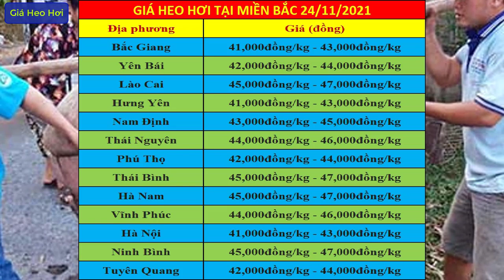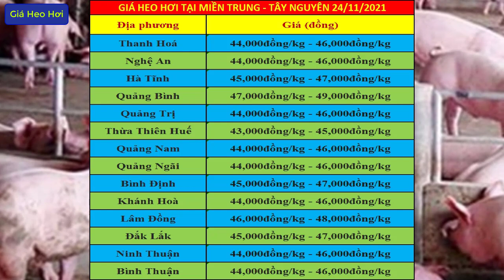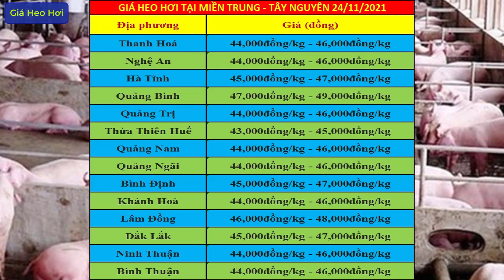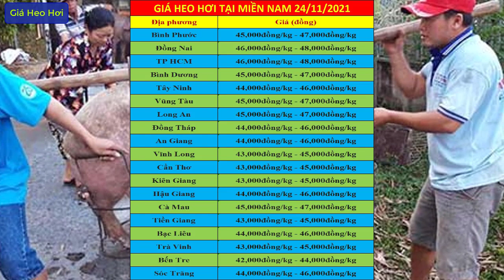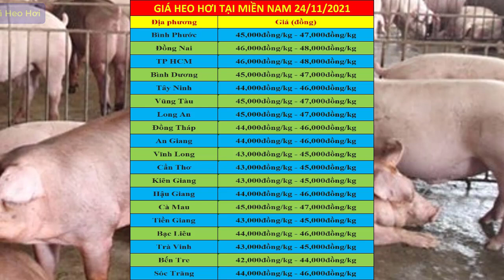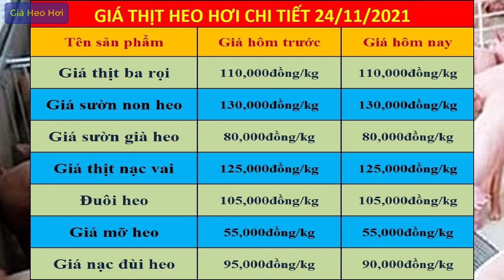Dự báo giá heo hơi ngày 24/11/2021 | Giá lợn hơi nhiều khả năng tăng nóng dậy sóng sau nhiều tháng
Dự báo giá heo hơi ngày 24/11/2021 | Giá lợn hơi nhiều khả năng tăng nóng dậy sóng sau nhiều tháng bấp bênh: